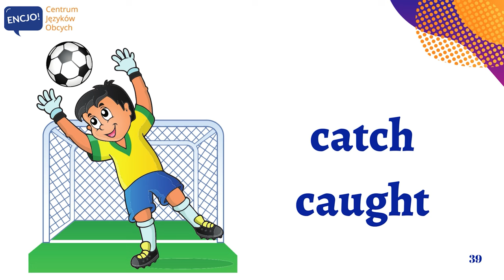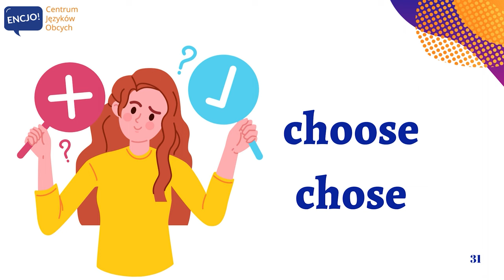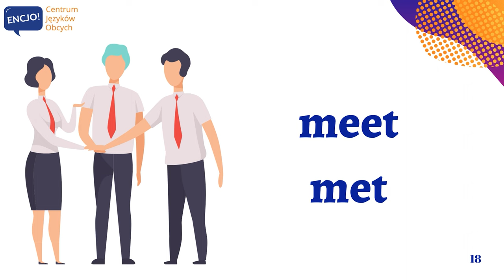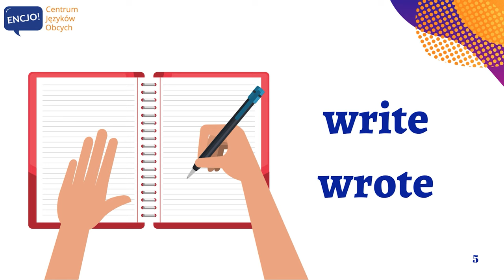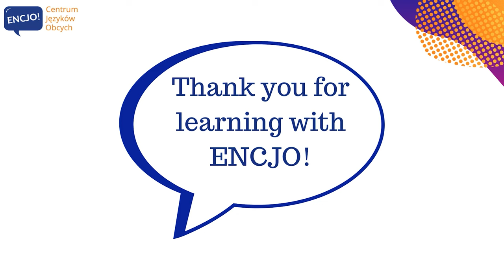40 podstawowych czasowników nieregularnych | Forma Past Simple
W dzisiejszym filmie poznasz wymowę 40 czasowników nieregularnych z formą past simple, które zdecydowanie warto znać. Są to podstawowe słówka, których znajomość ułatwi Ci komunikację w języku angielskim. Uczniowie często mają problem z zapamiętaniem ich wymowy w formie przeszłej dlatego słuchaj uważnie;) 💬A dla lepszego utrwalenia powtarzaj słowa razem ze mną. Na końcu prezentacji czeka na ciebie quiz na czasowniki nieregularne i na pewno obejrzyj nagranie więcej niż jeden raz :-)

W ramach dodatkowej powtórki spróbuj tworzyć swoje zdania ze zwrotami, które Ci się podobają i pisz je w komentarzu, aby rozwijać swój angielski, bo to właśnie używanie najbardziej popchnie Cię do przodu. Dlatego też zapraszamy Cię do ENCJO, szkoły językowej w Bochni i on-line, w której będziesz mówić po angielsku.

Nauka angielskiego z ENCJO jest prosta i przyjemna! Z nami poznasz słówka na maturę z angielskiego, egzaminu ósmoklasisty z angielskiego, do użytku codziennego w pracy i w podróży. A wszystko to podane z humorem ;)